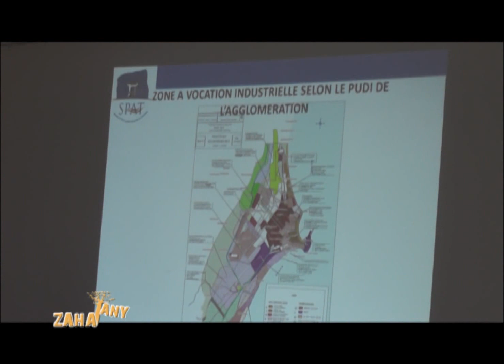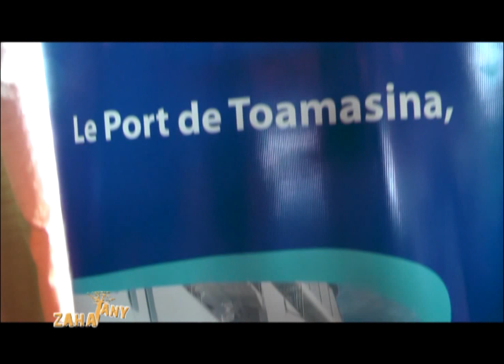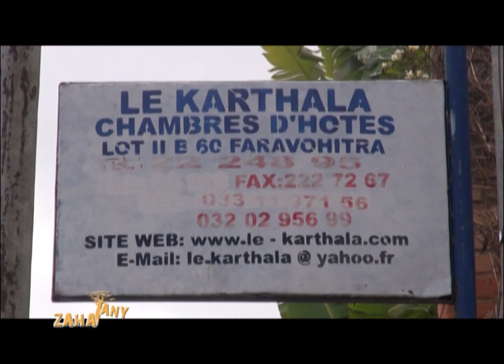ZAHATANY EMISSION 31 OCTOBRE 2015